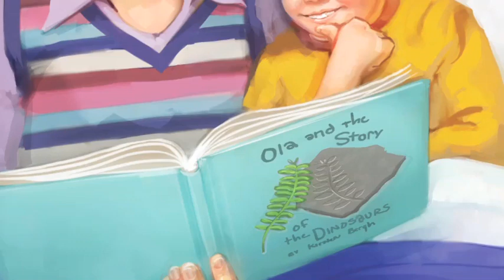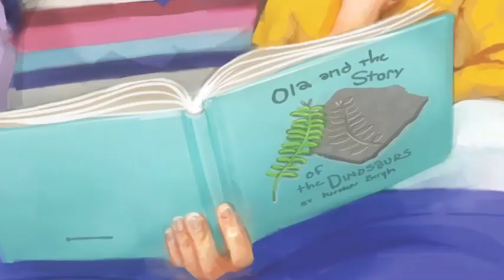[GEE-O] OUR WORLD 4 2ND UNIT 8 THAT'S REALLY INTERESTING STORY TIME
OUR WORLD 4